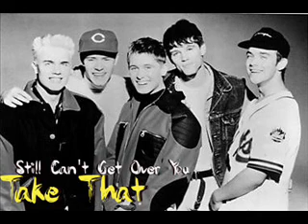Take That - Still Can't Get Over You